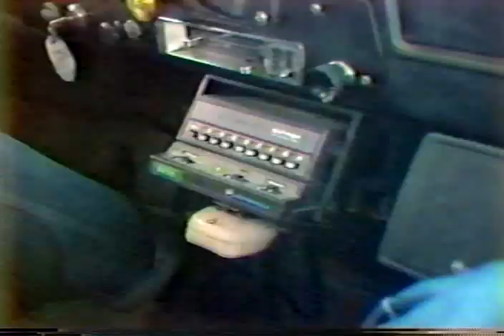Snow Fighters...Quiet Patriots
Video describing the plowing requirements for snow plow drivers.  (1980)